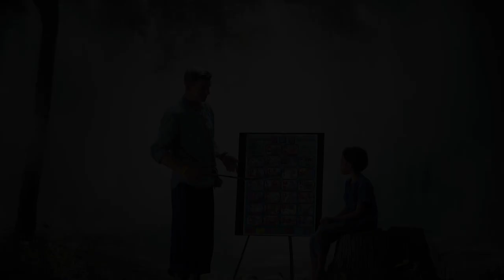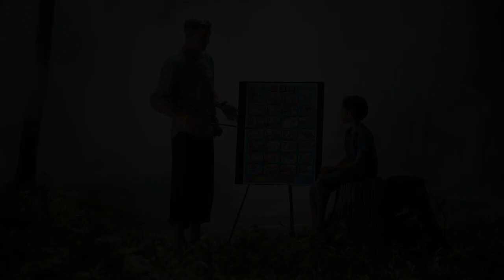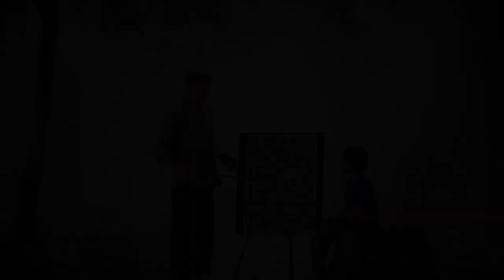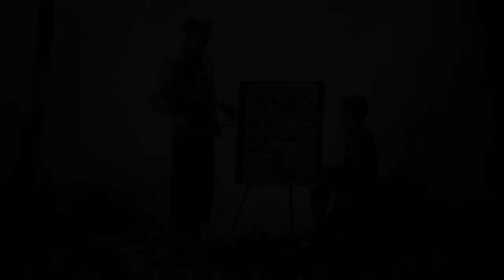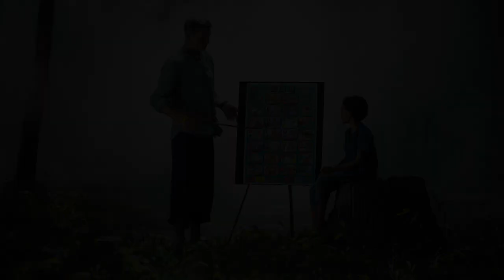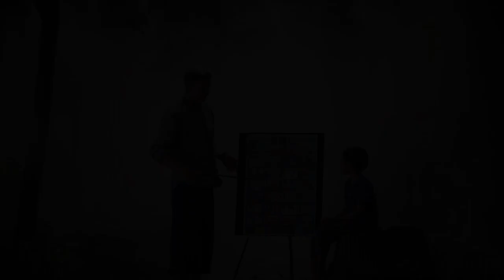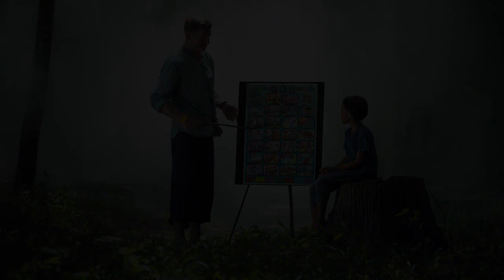បទពិចារណា ភាគ 01